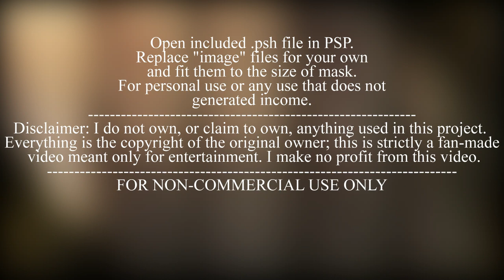Fancy Hand-free PSP project